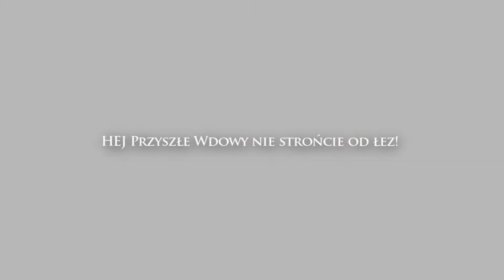Assassin's Creed III - Trumian Show [GMV]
HD! czyli moja odpowiedź na klip...Cóż, chciałabym serdecznie podziękować Immortalys, gdyż słowa "zrób lepiej"...zmotywowały mnie ;) Zanim ktoś się przyczepi: tekst TRUMIAN SHOW jest faktycznie przycięty, ale o to chodziło...więc nie czepiać się o "RUMIAN SHOV", ok? :) No więc...czas na credits.

MUZYKA: Hunter
KLIPY: UBISOFT
- Official E3 Trailer
- Official Story Trailer
- Official World Gameplay Premiere Trailer
- Give us liberty, or give us death
MONTAŻ: YouLin18

Dziękuję za uwagę. Proszę o opinie. SZCZERE opinie ^^